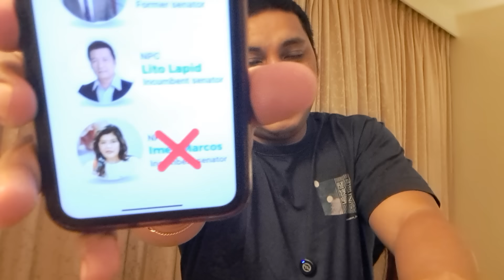ANO BA TALAGA GUSTO NI IMEE MARCOS? KONTRA NA NAMAN KAY PBBM